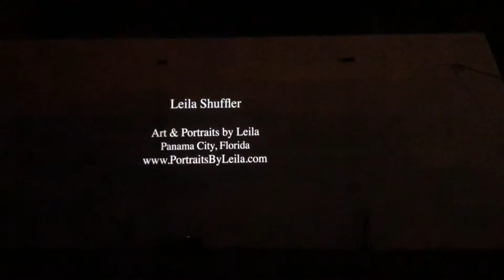Leila's Art Projected 2 stories high at Public Eye Soar art festival PC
Public Eye Soar is an art festival in Panama City where artist's creations are projected onto the walls of downtown buildings all over town. Art from artists from over 30 countries as well as local artists are displayed. There is art, music, and laser lights. My art was chosen to display as well. and it's pretty cool to see your art THAT BIG!!!